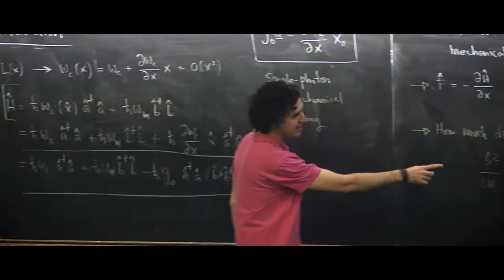Friuli Venezia Giulia: a land of beauty and science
"Welcome to a land of beauty and science, shaped by different ideas and cultures, our curiosity is boundless and from DNA to the infinitely small we aim to discover all the secrets of the Universe. We spread mobility of knowledge, promoting international cooperation through a network of scientific excellence, with applied research we attract new investments
and we team up with business leaders and the public to tackle the challenges of our future. We act for a bigger purpose, we value  sustainability  because we are strong innovators and we care about the coming generations and the future  of our planet.
Welcome to our land, welcome to Friuli Venezia Giulia".

Video released during G20 Digitalization and Research Ministers’ Meetings, held in Trieste on August 5th and 6th 2021.

Discover more on "The Scientific and Innovation System of Friuli Venezia Giulia"